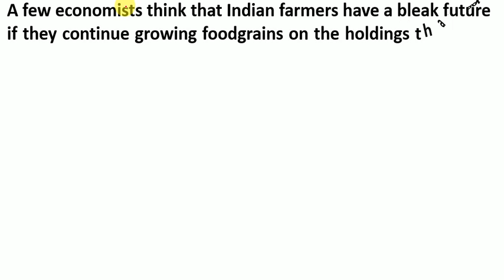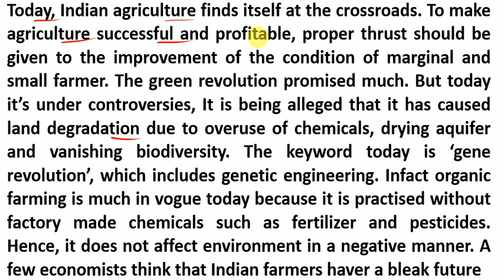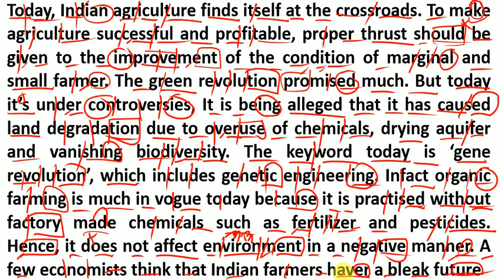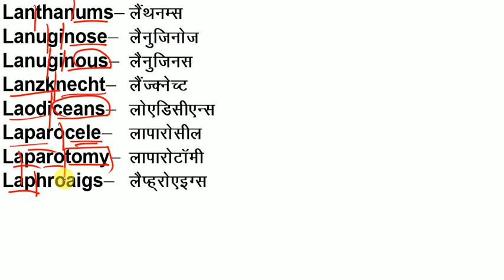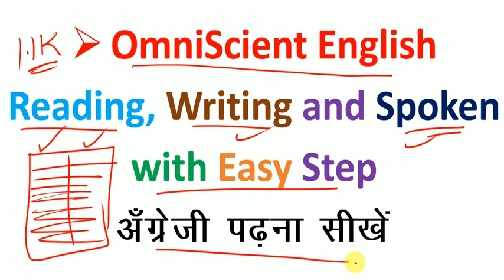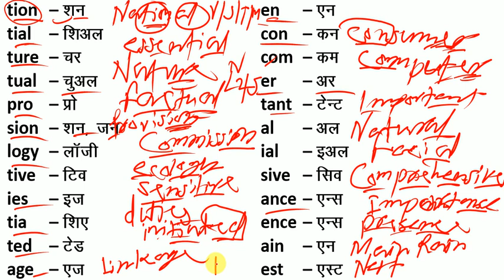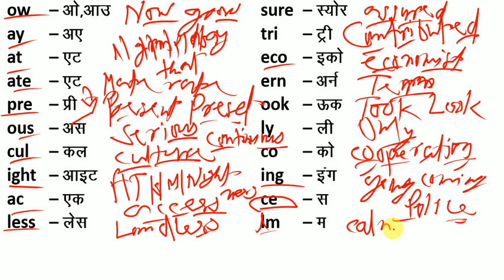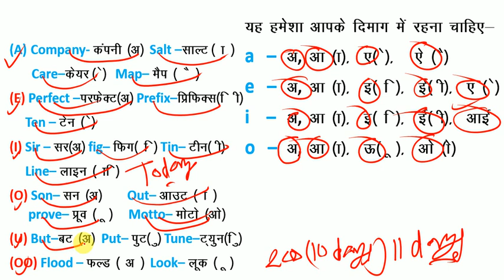How to Read English / यदि अँग्रेजी पढ़ना नहीं आता है तो इस तरह से पढ़ना सीखें / अँग्रेजी पढ़ना सीखें